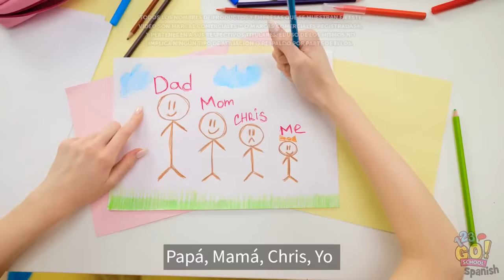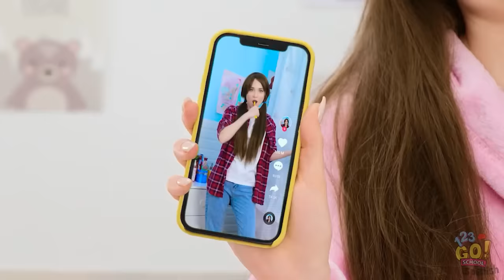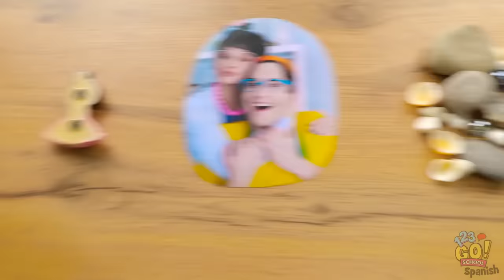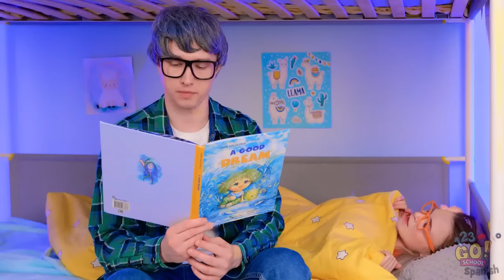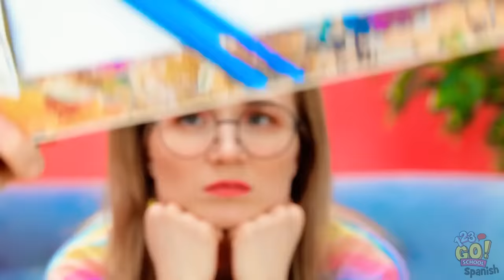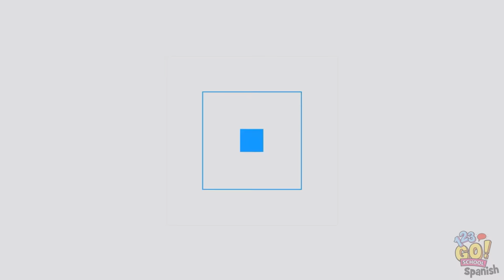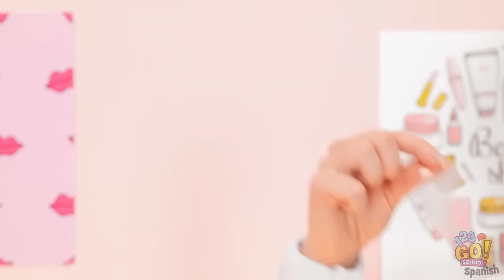MEGATRUCOS Y MANUALIDADES PARA PADRES INTELIGENTES por 123 GO! SCHOOL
Ser padre no es fácil. Pero, con suerte, estos trucos te harán la vida un poco más fácil. 🙂
¿Cuál fue tu favorito?
Cuéntanos en los comentarios de abajo.